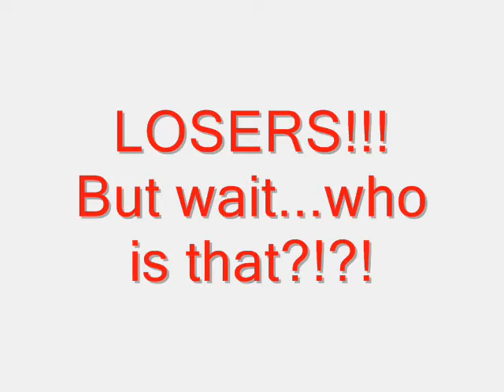kung fu fighting is awesome.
wow, this was made out of pure boredom..